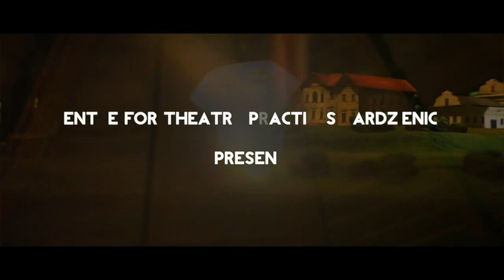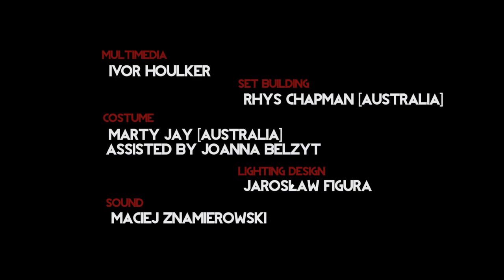ZNAK KAINA trailer